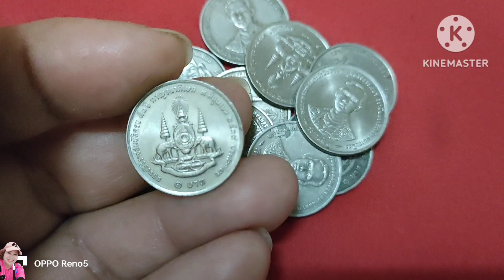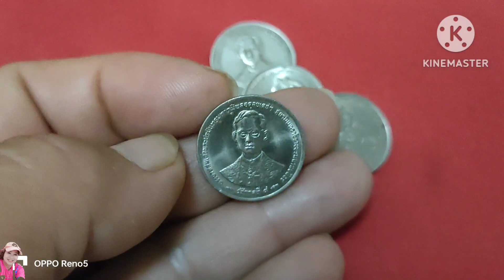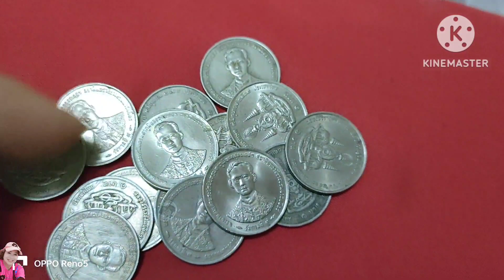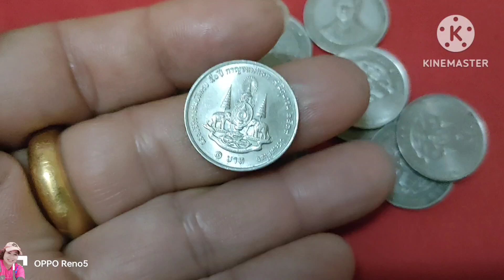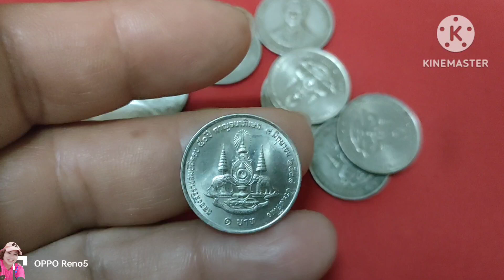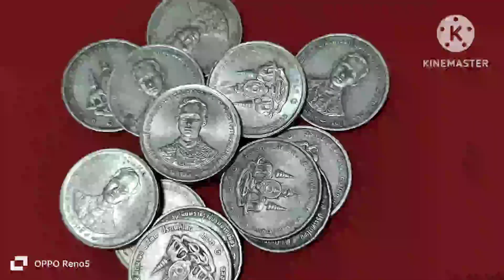เหรียญ1บาทปีกาญจนาภิเษกมีราคาเป็นแสน!?